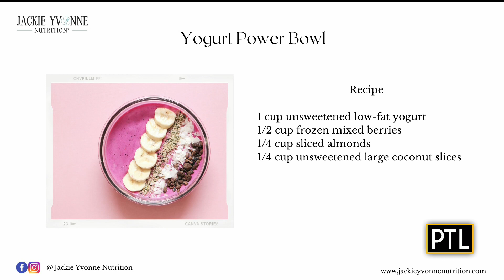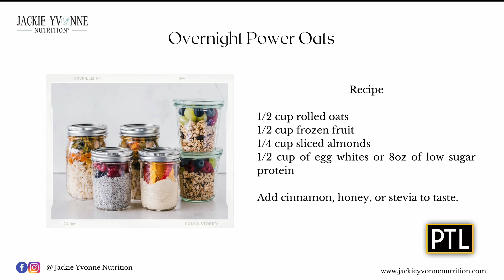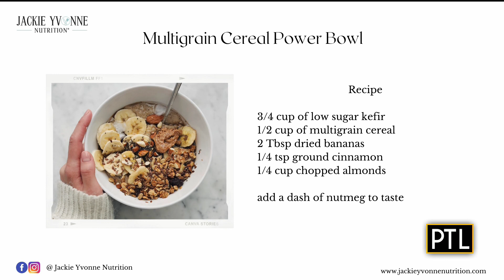Transformation Tuesday: Eating A Healthy Breakfast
Nutrition and wellness coach Jackie Hale has some tips for eating a healthy breakfast every morning.